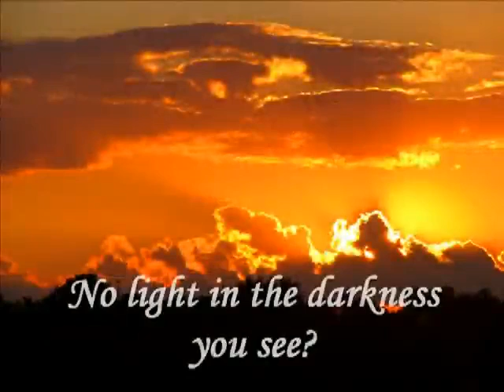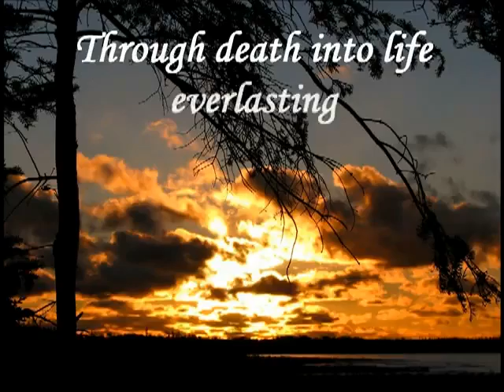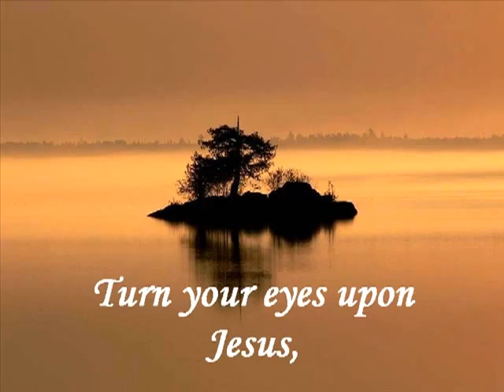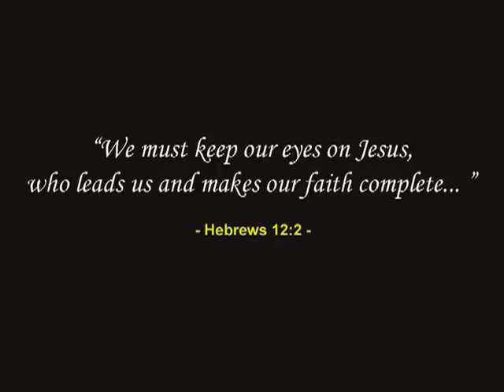Turn Your Eyes Upon Jesus by Alan Jackson